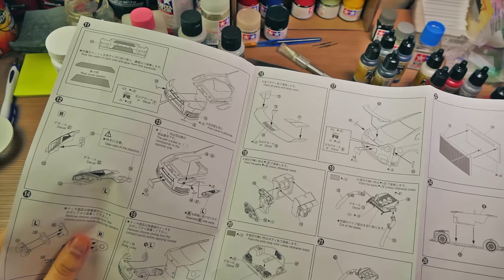Nissan R35 1:24 Aoshima #2 | Modelarstwo